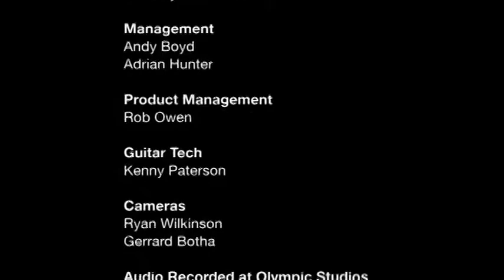'Grace/Wastelands' Interviews 2009 - Peter Doherty & Stephen Street